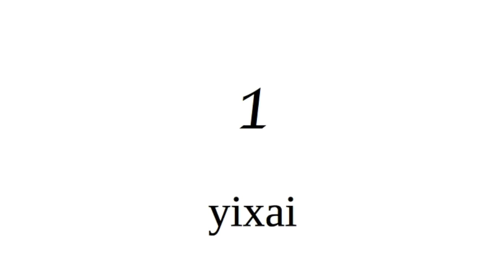One in Hanis with Martha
A short experimental video - Martha Harney Johnson recorded in 1953 (by Morris Swadesh) saying yixai (one) in Hanis.